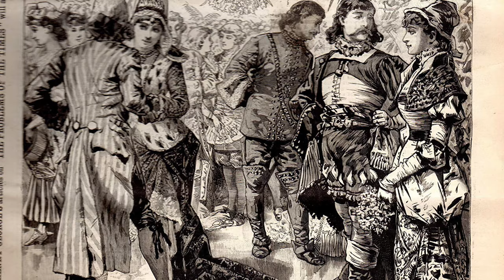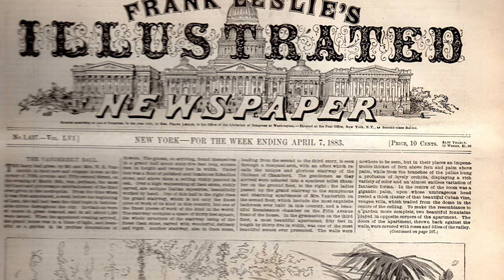Alva Vanderbilt Belmont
A short bio of Alva Vanderbilt Belmont and her place in history.